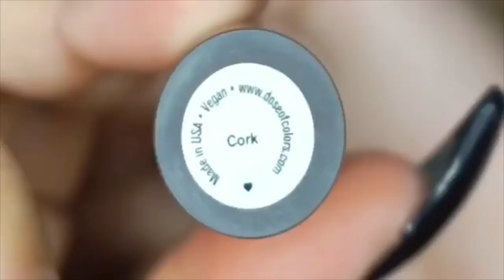Amazing Lip Art | Lipstick Tutorial Compilation March 2017 | Best Makeup Ideas Part# 17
New Lipstick designs | lip art tutorials compilation Part# 17. Best Makeup Ideas for every occasion to make at home. I just select my favorite clips. Hope you enjoy this lip art video and.

Lipstick tutorial compilation Part# 58. Amazing lip art Ideas August 2017. I just select my favorite clips.

Lip art compilation Part# 4. Best Makeup Ideas January 2017 I just select my favorite clips.